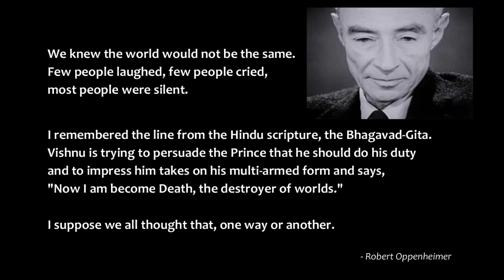The World Is Going to End Tonight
Events today have me seriously concerned. On November 15th, 2022, two Russian missiles landed in Poland killing two people. Does that mean this is the escalation towards World War 3 and the inevitable Nuclear War? Am I overreacting or am I onto something? I rarely say this but even Canada and the province I live in, Alberta is F-U-C-K-E-D if worst comes to worst.

I really hope that is video ages like milk. I seriously do. As much as I like the Fallout series I would like to keep Fallout fiction.
In the middle of the video you will see a map of Alberta that is full of stuff. That is my personal survival plan. I live in Central Alberta and know and plan to make the trek to the Peace River Country after a Nuclear War as it is what I think to be one of the safest places to be after a war.
The water in the Peace River is connected to Great Slave Lake which is home to a limitless supply of fresh, untainted water and fish to catch and eat. That is what I plan to do and I hope that I encounter a friendly group of survivors along the way.

Enjoy the video and pray that it ages like milk please.